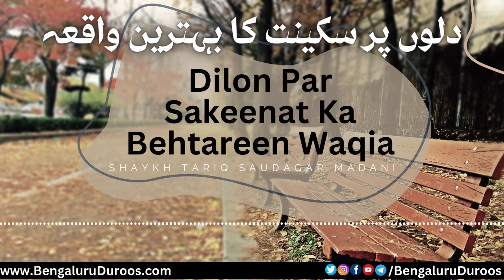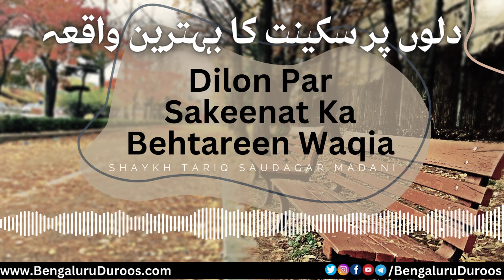Dilon Par Sakeenat Ka Behtareen Waqia | Shaykh Tariq Saudagar Madani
This clip is taken from the lecture:
Sakeenat Kab Aur Kin Par Utarti Hai

٠٠٠٠٠٠٠٠٠٠٠٠٠٠٠٠٠٠٠٠٠٠٠٠٠٠٠٠٠٠٠٠٠٠٠٠٠٠٠٠